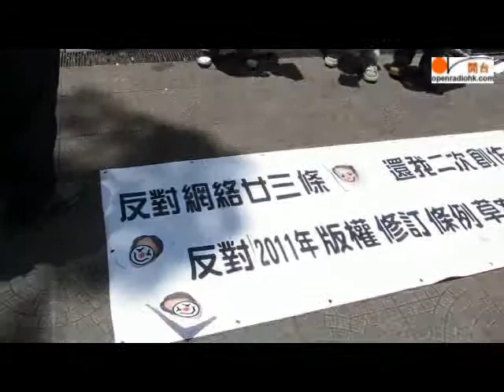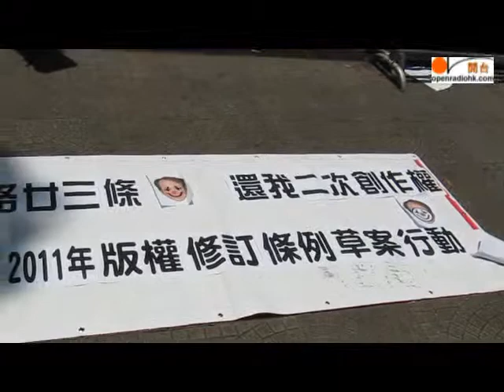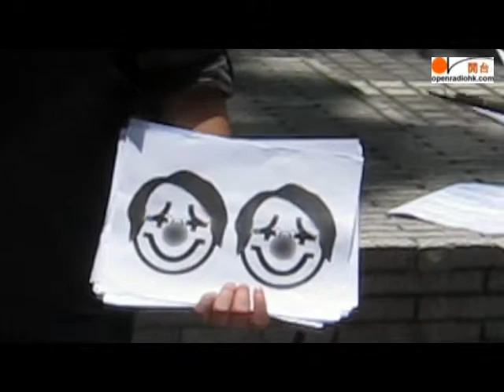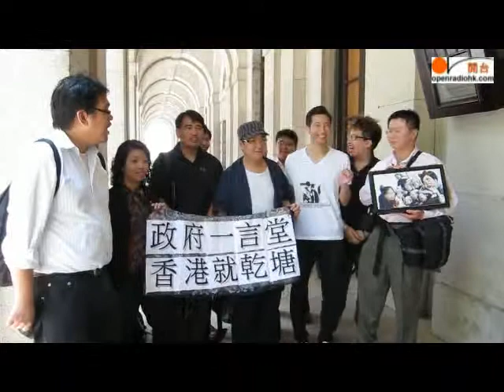網民不滿政府修訂版權條例，扼殺二次創作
《2011年版權(修訂)條例草案》已經於2011年6月進行首讀及二讀，進入草案審議階段。政府於7月23日邀請受影響團體，發表草案修例的意見。一群網民不滿政府修訂版權條例，扼殺二次創作，於立法會委員會會議外抗議。

地點：立法會《2011年版權(修訂)條例草案》委員會會議外
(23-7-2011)